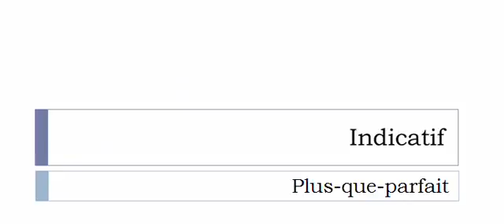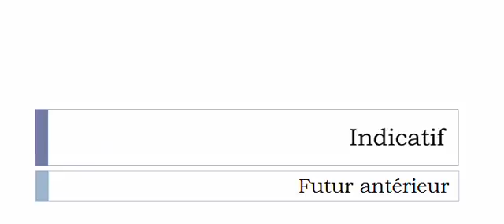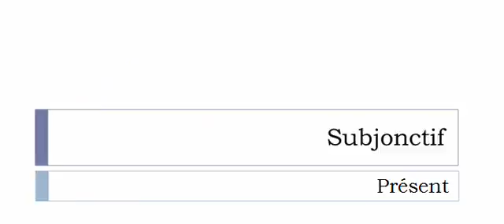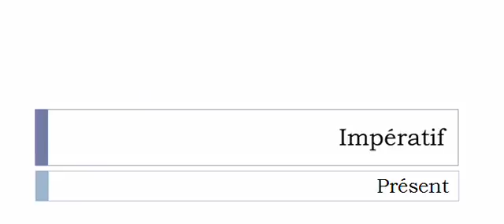เรียนรู้ภาษาฝรั่งเศส = การผันคำกริยา = Acquitter